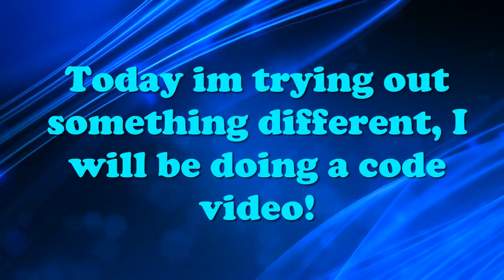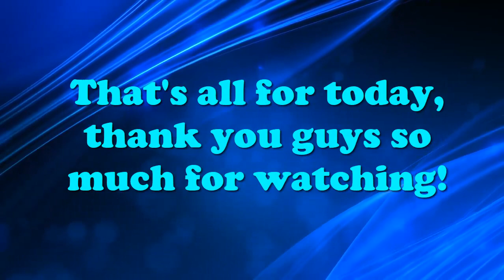Mining Simulator Codes! (2000 REBIRTH TOKENS!)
Mining Simulator Codes
Rebirth Tokens